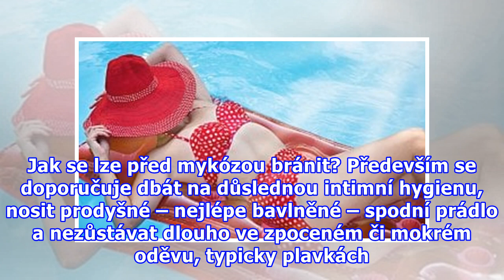Nemoci z mokrých plavek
Vlhké plavky splňují veškeré předpoklady pro vznik mykózy nebo prochladnutí, které vede k infekci močových cest. Odborník doporučuje opatření vhodná pro snížení rizika a rozvoje těchto onemocnění. Kvasinková infekce – mykóza V letních vedrech se daří obzvláště kvasinkovým infekcím (mykózám), které j...